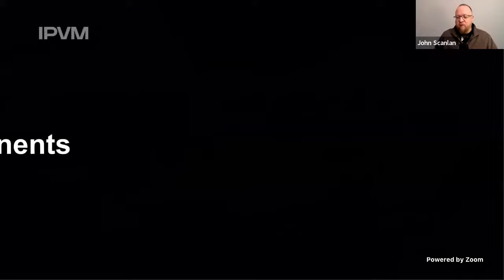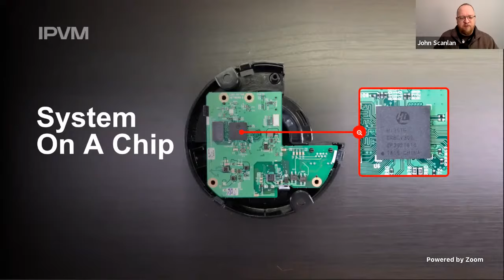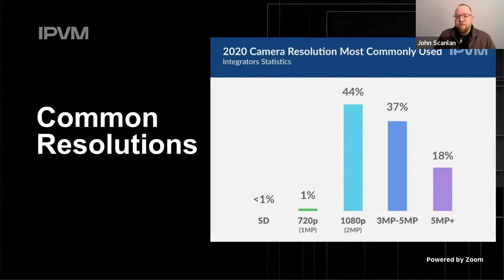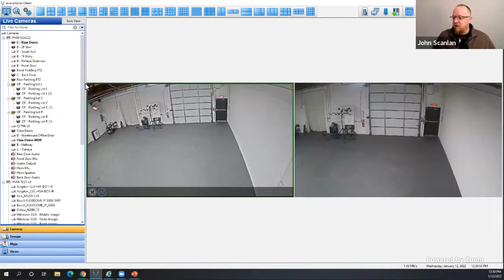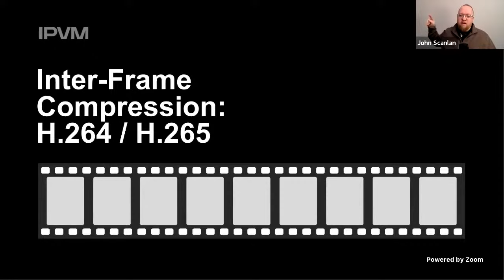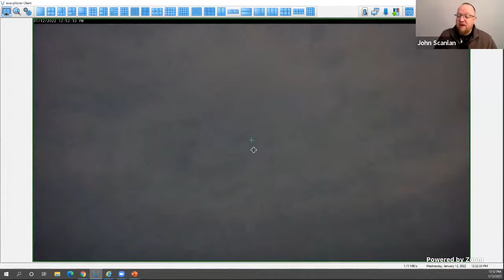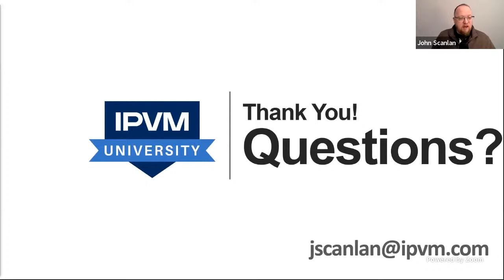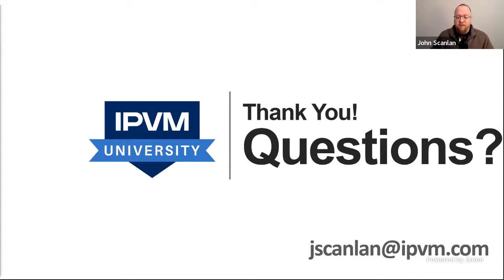Intro to Video Surveillance Cameras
Learn even more and get certified with IPVM Courses, available both live and on-demand.